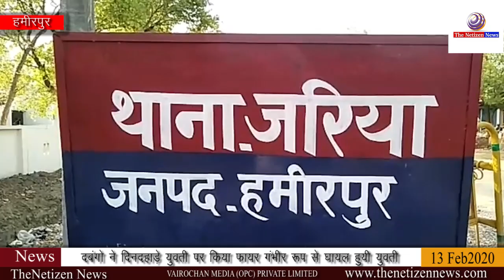हमीरपुर:दबंगो ने दिनदहाड़े युवती पर किया फायर,गंभीर रूप से घायल हुयी युवती।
हमीरपुर के जरिया थाना के चण्डौत ग्राम में दबंगो के हौसले बुलंद नजर आ रहे हैं। दिन दहाड़े दबंगो ने युवती पर फायरिंग कर किया जानलेवा हमला। दबंगो द्वारा गोलीबारी के चलते युवती गंभीर रूप से घायल हुई।

ग्रामीणों की सुचना पर मोके पर पहुंची डायल 112 पुलिस कर्मियों ने घायल युवती को गोहाण्ड सीएचसी में कराया भर्ती। घायल युवती ने पुलिस को तहरीर दे कर लगाई न्याय की गुहार। घायल युवती को गोहांड सीएचसी से जालौन किया रेफर मामला जरिया थाना क्षेत्र के चंडौत गांव का है।